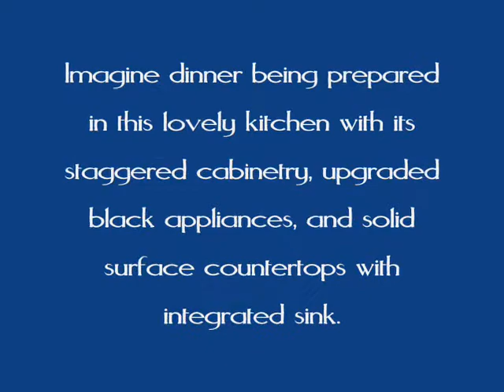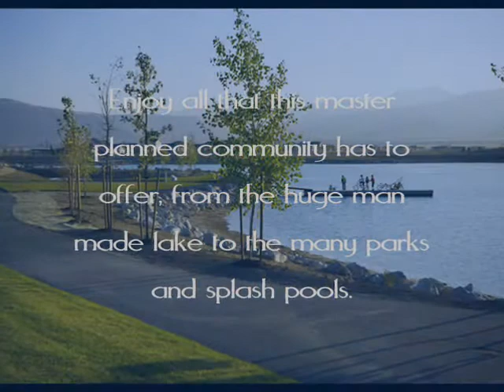Past Build by Liberty Homes in South Jordan, UT -SOLD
Adorable English Romantic Daybreak home for sale.  Great views of the community park and the new LDS temple.

Liberty Homes can build this home and many others in many communities in the Salt Lake Valley or on your own personal lot! If you don't want to wait, Liberty Homes has new homes built and ready to be lived in now. With Liberty Homes it's Your Home, Your Way! to receive more information.